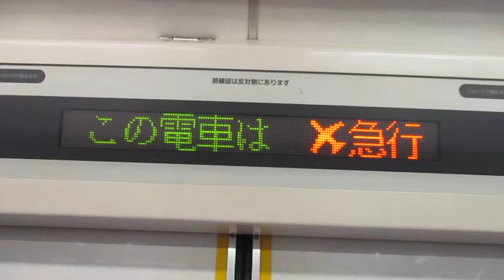【逗子・葉山始発、能見台～京急蒲田間急行運転、京急空港線内各駅停車、都営5300形も残り3編成のみの貴重な存在に・・】京急本線エアポート急行羽田空港行き都営5300形5320編成8両 神奈川新町駅発車